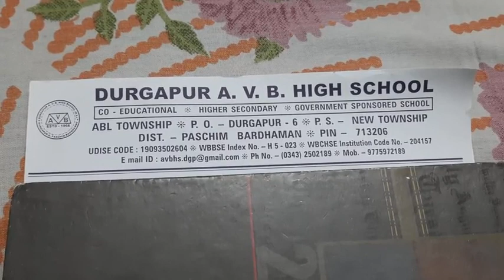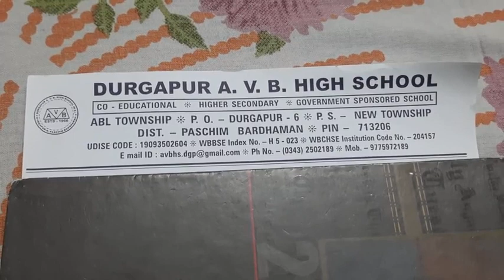April - 2021 এর মিড ডে মিলের সামগ্রী বিতরণ সংক্রান্ত ঘোষণা